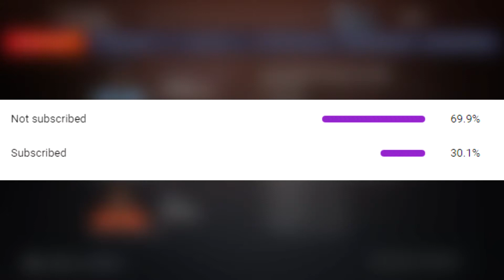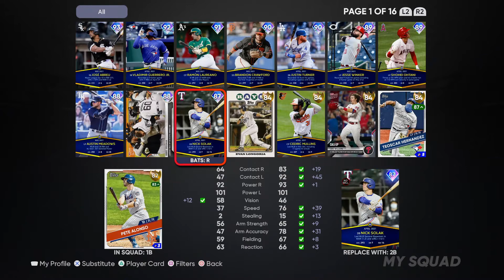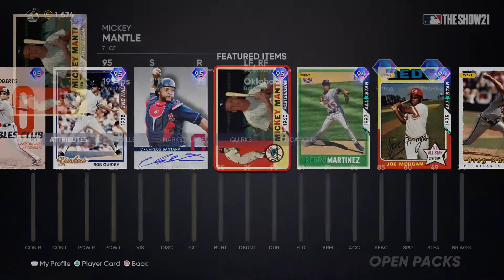10+ Diamond Pulls! Flash Sale Packs! | MLB the Show 21 | Budget Cuts